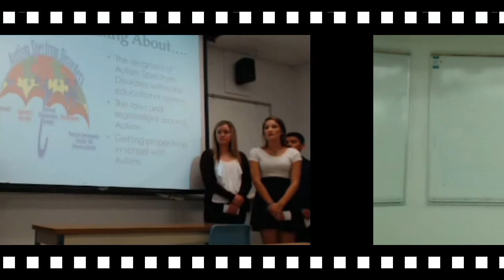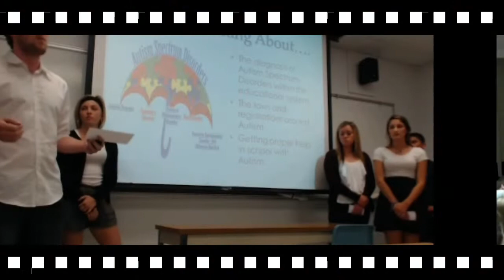Cameras in the Classroom (Intro)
An introduction to our "Cameras in the Classroom" presentation at the Spring 2014 BbCE conference